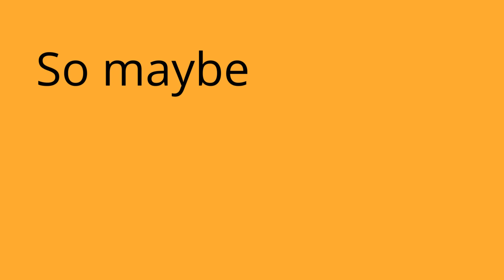Why Climate Change might not be our Biggest Problem...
Climate Change is our biggest problem in the world. Right?

Please comment in the comment section about any questions that you have!
We would love to answer them!

ℓιкє тнιѕ νι∂єσ
Perkins, Melanie, et al. “Canva, Graphic Designing” Canva, 2012,